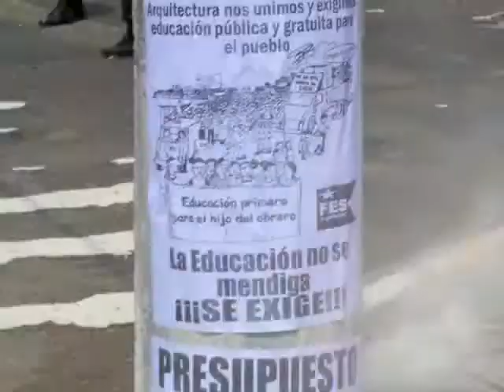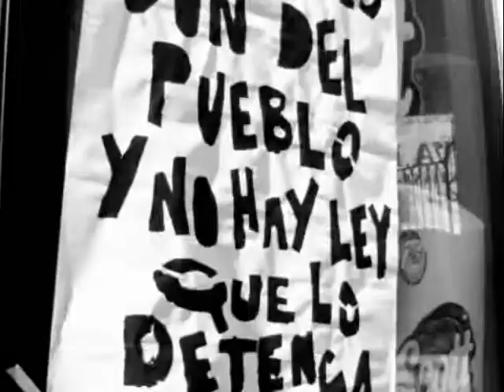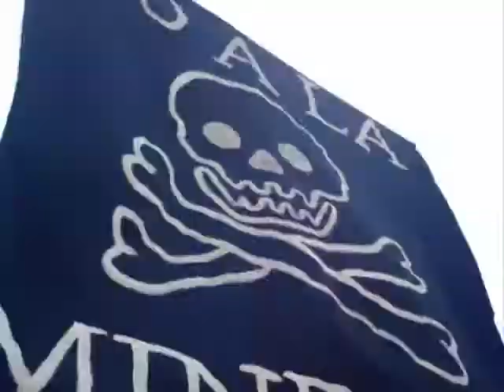Ska-P - Resistencia Popular (Solamente por pensar)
Todo un Pueblo en Resistencia contra el Capitalismo, El Neoliberalismo y el Imperialismo!
Si este no es el Pueblo...
..el Pueblo donde está?
EL PUEBLO ESTÁ EN LAS CALLES PIDIENDO LIBERTAD!!